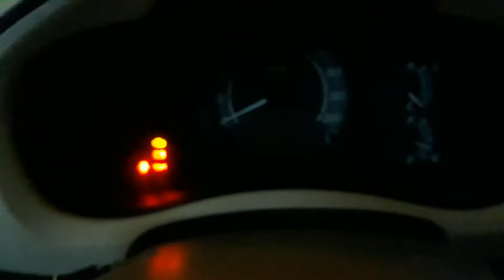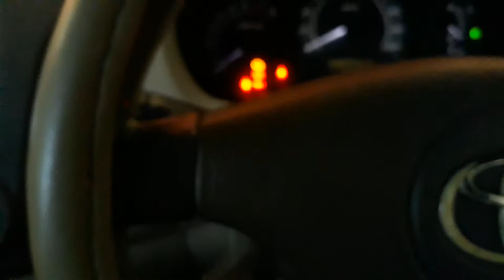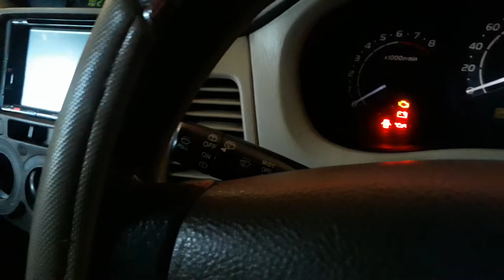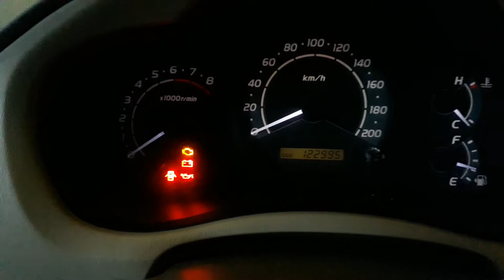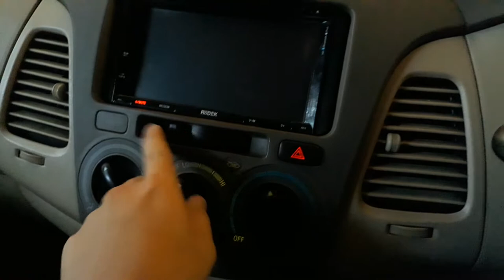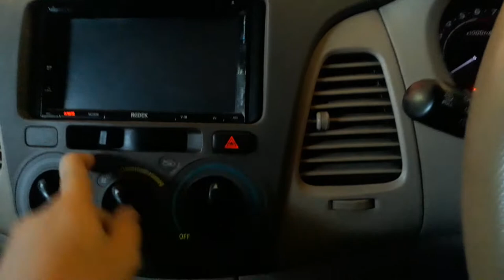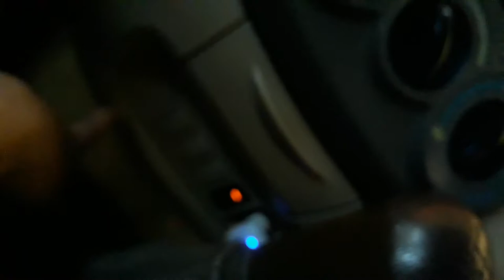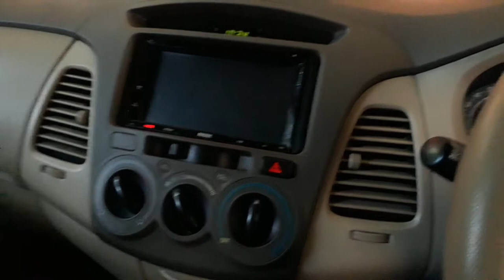Toyota Kijang Innova 2.0 G M/T Bensin 2006 [AN40], In Depth Review Indonesia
Toyota Kijang Innova adalah sebuah MPV buatan Toyota Motor Comparation yang diproduksi di Indonesia oleh Toyota Astra Motor sejak tahun 2004. Kijang Innova merupakan penerus dari Toyota Kijang generasi ke-4 Kijang Kapsul minibus. Kijang Innova adalah salah satu dari tiga produk Toyota yang memakai platform IMV lainnya adalah Toyota Hilux dan Toyota Fortuner. Di negara lain, mobil ini hanya disebut Toyota Innova.

Toyota Kijang Innova menggunakan dua pilihan mesin bensin, yaitu 2.0-liter 1TR-FE dengan teknologi VVT-i dan mesin 2.7-liter bensin 2TR-FE VVT-i. Serta satu pilihan mesin diesel 2.5-liter 2KD-FTV dengan teknologi D-4D commonrail direct injection turbocharger. Namun karena dianggap terlalu boros bahan bakar, akhirnya sejak 2007 mesin 2.7-liter tidak lagi diproduksi oleh Toyota untuk Innova, namun masih dipakai pada Fortuner.

varian Toyota Kijang Innova 2004 ini telah mempunyai 4 varian tersebut, yaitu type E, type G, type V, type 2.7 V, tapi setelah difacelift 2009nya, toyota kijang innova tidak lgi mengeluarkan varian 2.7 liter yg kursinya udah captain seat, namun digantian menjadi varian luxury, tapi adanya mesin bensin saja, yg diesel ya kgk ada varian yg luxury👐✋ dan ada varian G dan V saja smpai yg innova reborn yg facelift 2020 yg ada varian luxurynya👍

ralat :
• utk jok mobil baris 2 nya belum one touch tumble /1X lipat yah, jok mobil innova gen 1 msh two touch tumble/2X lipat
• penggerak roda belakang yah pren😁👍, bukan penggerak roda depan😁✋✋🙏
• utk rem depan sdh cakram dan rem belakangnya msh teromol gaes
• utk list pintu bagasinya msh sewarna body yah tdk pkai krum, klw krum ituh baru type V aja
• dan utk lampu rem ke3 dibalik kaca blkg ituh hanya khusus varian V ajah yah

jangan lupa pencet tombol subscribenya sama pencet tmbl loncengnya jga jika kalian blm dan like vidio ini dan komentar dibwah yahh